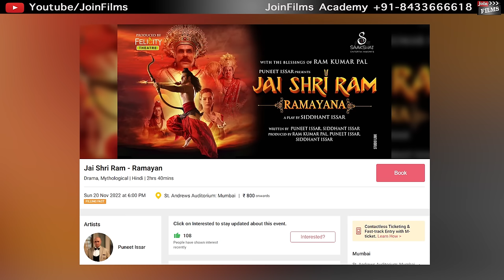कैसे बने 'हनुमान' Vindu Dara Singh | Jai Shri Ram Ramayan play | Joinfilms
00:00​ - Intro